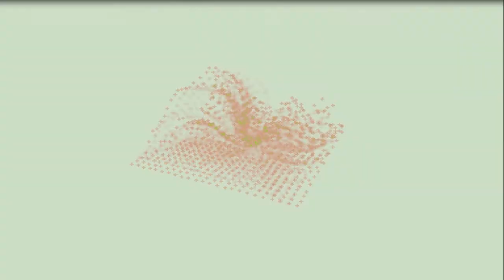[Compo#2] Windertz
Voici ma deuxième composition, j'espère qu'il vous plaira :D
Paix à vous!

Logiciel
Music Maker
Pinnacle Studio 21
Live Screen Studio